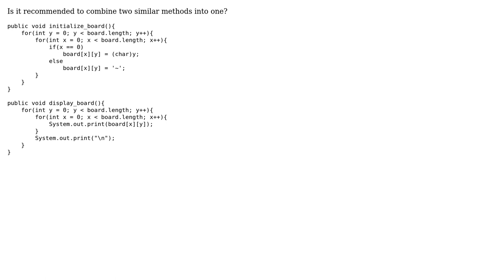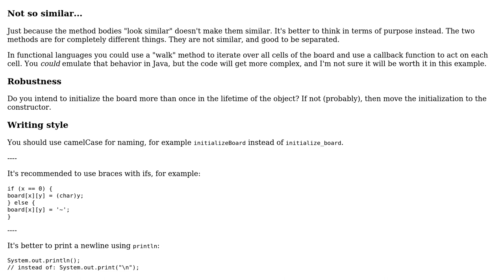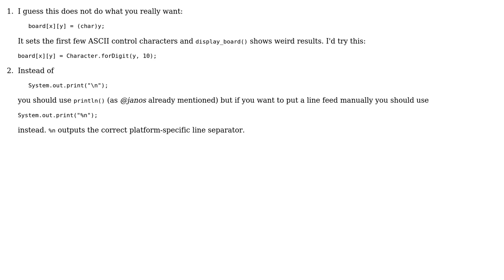Code Review: Similar methods using loops (4 Solutions!!)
Code Review: Similar methods using loops

With thanks & praise to God, and with thanks to the many people who have made this project possible! | Content (except music & images) licensed under CC BY-SA | Music | Images & others | With thanks to user user89428 user palacsint user janos user Jamal user bowmore user 200_success and the Stack Exchange Network Trademarks are property of their respective owners. You are responsible for your own actions.